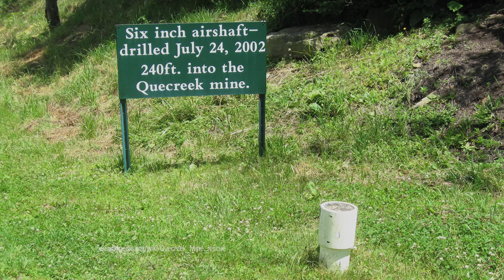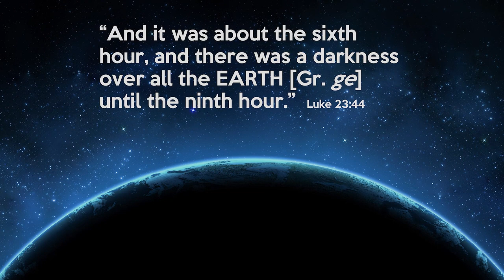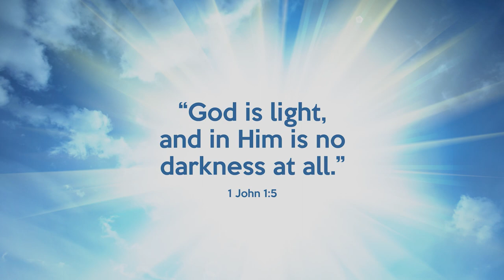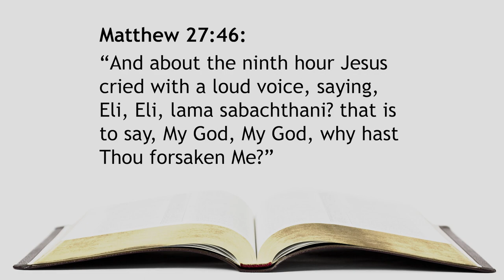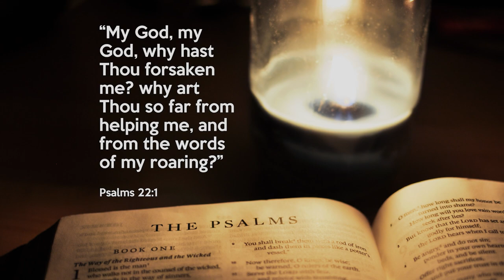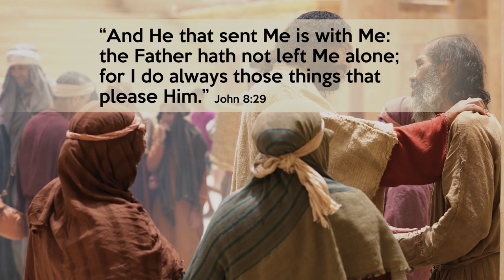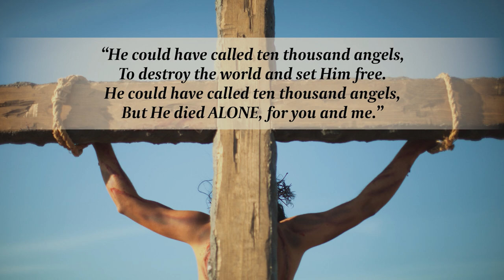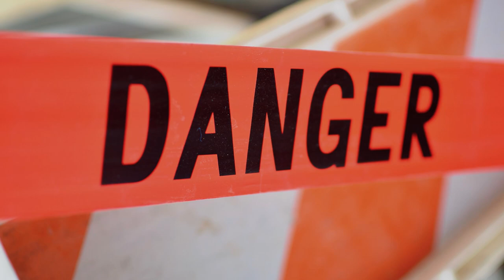294. The Seven Sayings Of The Cross - Pt 4 | Why Hast Thou Forsaken Me